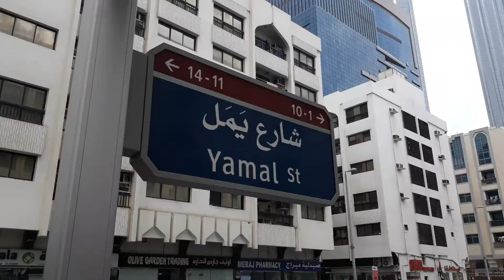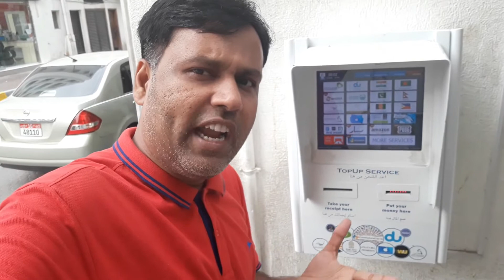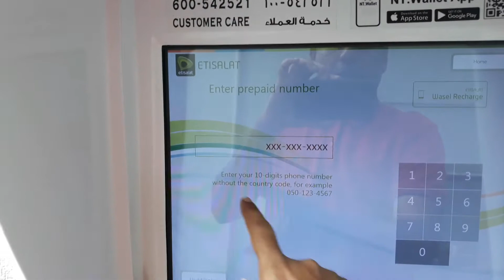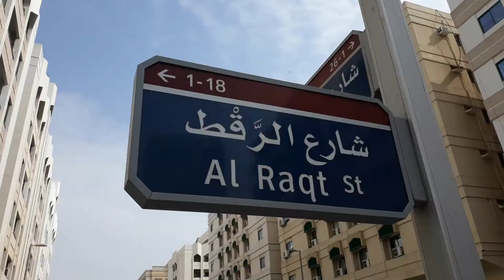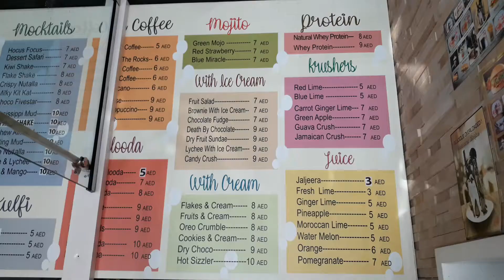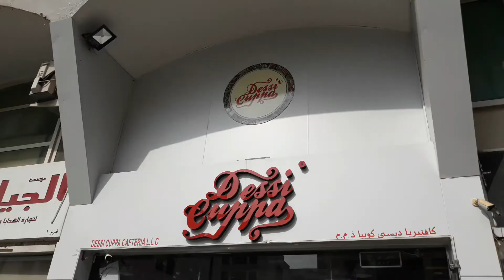A DAY IN MY LIFE PAROTTA WITH GREEN PEAS | SAFFRON LASSI IN DESSI CUPPA | BLACK TEA WITH GINGER